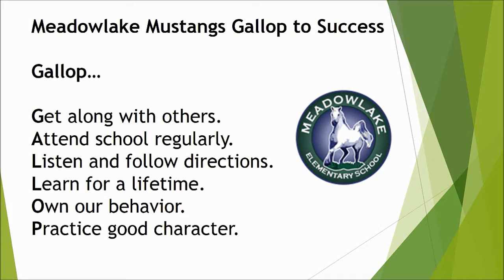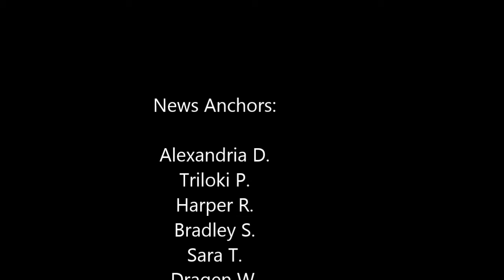Jan 19, 2017